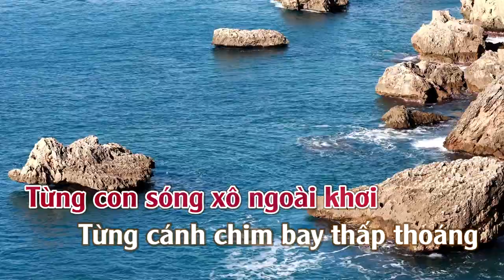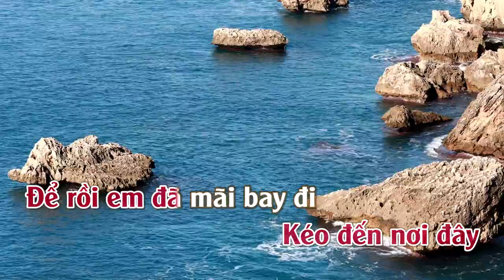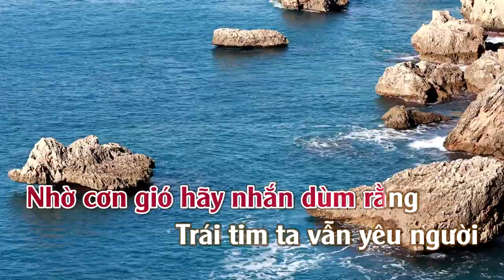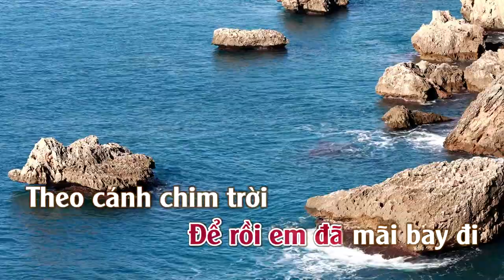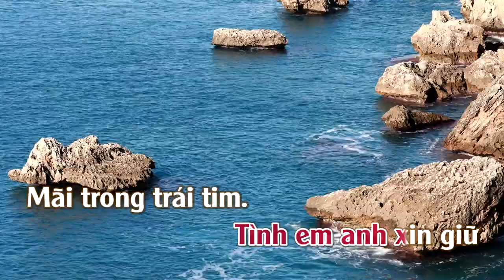Tình Em Là Đại Dương| Karaoke | Tone | Nữ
Tình Em Là Đại Dương
Tác giả: Duy Mạnh

Từng con sóng xô ngoài khơi
Từng cánh chim bay thấp thoáng
Bước đi trong tiếng sóng
Gợi cho ta về những kỷ niệm
Ngày xưa mỗi khi hoàng hôn
Mình lại cùng ra nơi đây quấn quít bên nhau
Cùng với sóng với gió ta đã hòa chung tiếng ca
Tình em lớn như đại dương
Nồng ấm hiền hòa bao dung
Đã cho anh sức sống
Để đi tới tận cuối chân trời
Thời gian cứ trôi bình yên
Rồi một ngày khi giông bão ghé đến nơi đây
Để rồi em đã mãi bay đi theo cánh chim trời

Đại dương mênh mông ơi hỡi em ở đâu
Trời xanh bao la ơi có thấy bóng em
Nhờ cơn gió hãy nhắn dùm rằng
Trái tim ta vẫn yêu người
Dù ngày mai dẫu thế giới có đổi thay
Tình em anh xin giữ mãi trong trái tim
Người ơi có còn nhớ
Nhớ đến nơi ta hẹn hò